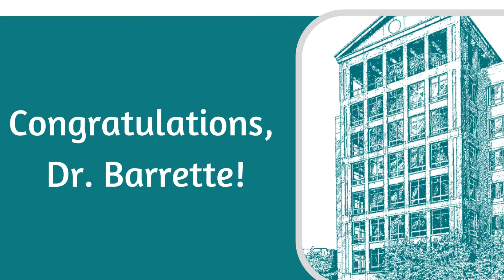Dr. E.P. Barrette Receives Missouri ACP Laureate Award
Dr. Ernie-Paul Barrette received the highest award given by the Missouri ACP, the 2020 Laureate Award.